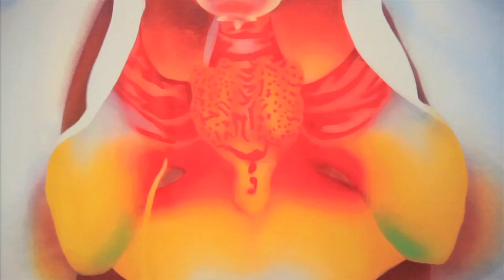MARK QUINN : PORTRAITS OF LANDSCAPES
Film by Eric Minh Swenson. Music by James Lucchesi

The Portraits of Landscapes series references Quinn's momentous 2000 installation Garden as well as his ensuing Eternal Spring sculptures and flower paintings. Garden, originally installed at the Fondazione Prada, Milan, featured cryogenically frozen plants captured at the peak of their beauty and suspended in their lifecycle. Quinn has stated that he was inspired to create the piece when visiting a flower market, where all types of foliage from around the world can be purchased in a single place. Flowers that would never exist in the same climate or blossom at the same time of year now sit alongside one another; they are a symbol of how "human desire constantly reshapes nature's limitations" and offer the perfect metaphor for Quinn's exploration of the natural versus the artificial.

For the print series Portraits of Landscapes, Quinn has re-appropriated imagery from his flower paintings and presented the visuals in a new format. By switching media from painting (large horizontal "landscapes") to a blown-up portion of a painting (small vertical "portraits"), he plays even further with the ideas of preservation and manipulation. In the work's new incarnation, Quinn examines in greater detail the exotic, tactile shapes of tropical plants and gleaming, fleshy surfaces of ripe fruit. Swaths of bright, saturated colors—symbols of youth—and the erotic interplay of forms take center stage, pulling the viewer up-close into a rich and lusty garden of paradise.

In many of the pieces, delicate drops of snow can be seen lightly sprinkled over the fruit and flowers. This detail is a nod to the cryogenically frozen Garden installation. The work remarks on the transience of life and speaks to Quinn's fascination with the inherent human desire to halt time. Contemporary culture's obsession with preserving youth and beauty, often through unnatural means, contains a certain perverseness that is of interest to the artist. Quinn's flowers are immortalized at the moment of full bloom, and are seemingly full of warmth and exotic sensuality. Yet the vibrant colors and voluptuous forms are deceptive; they mask the fact that the flowers are frozen and no longer living—are dead, but can't decay.

Marc Quinn is part of the Young British Artists (YBAs) movement. The group, which includes fellow artists Damien Hirst and Tracy Emin, gained notoriety in the 1990s for creating work with tremendous shock value. Quinn's work Self was shown as part of "Sensation," a 1997 exhibition curated by the influential collector Charles Saatchi. Self, an ongoing self-portrait of the artist made from his own frozen blood, elicited worldwide attention. Quinn has continued to explore themes about aging, the passage of time and ideals of beauty throughout his career.